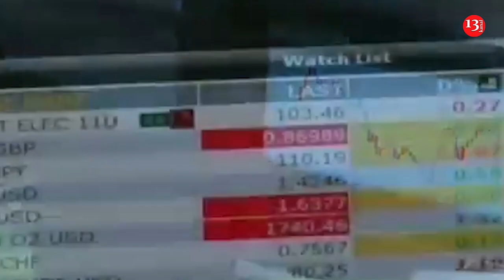Ziraat Bank Azerbaycan, Ermenistan işgalinden kurtarılan Şuşa'da şube açacak